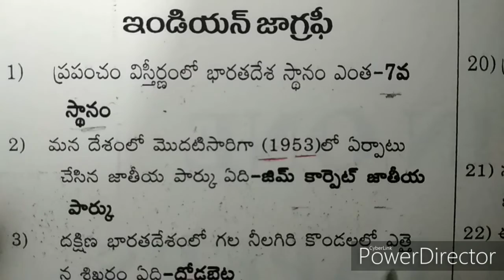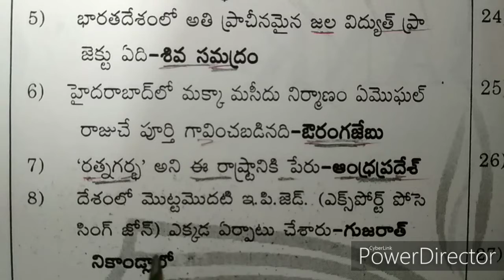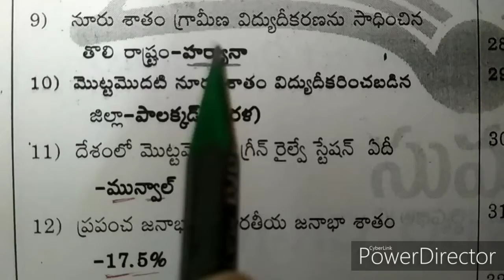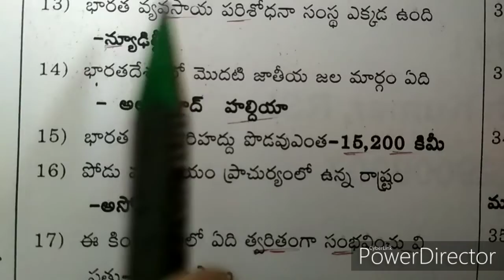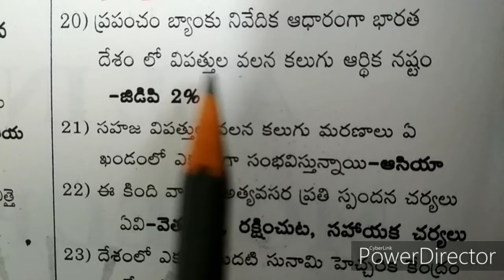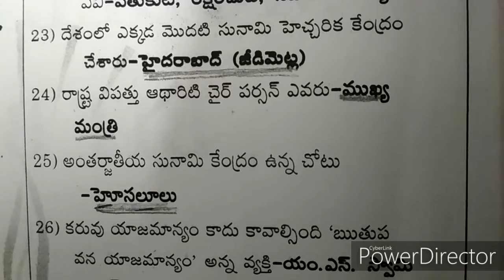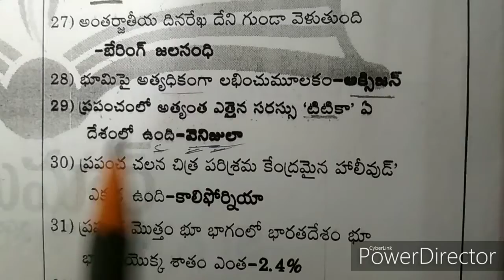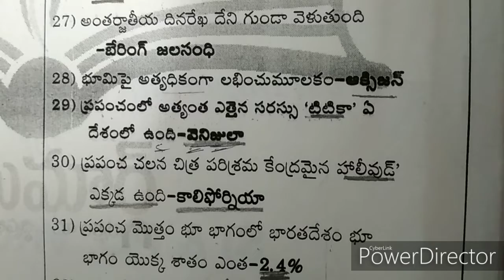RRB NTPC & GROUP D PREVIOUS QUESTIONS IN TELUGU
Daily 30 bits you will get job